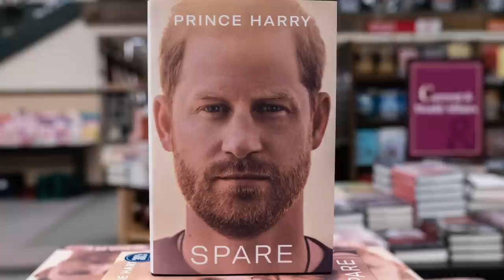Señales De Que El Matrimonio De Harry Y Meghan Podría Estar En Peligro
¿Son realmente felices Harry y Meghan, o solo están fingiendo? Ya sea que Harry duerma solo en los hoteles o que Meghan no haya ido a la coronación, hay algunas señales de que esta pareja podría estar en problemas.

Harry promocionó Spare sin Meghan | 0:00
Sin foto navideña familiar | 1:23
La ausencia de Meghan en la coronación | 2:31
Meghan relanza su marca en solitario | 3:41
Las presuntas estancias de Harry en hoteles | 4:56
Meghan dejó de usar su anillo de compromiso | 5:49
¿Siguen casados por sus hijos? | 6:53
Se dice que Meghan planeó separarse | 8:10
La hermanastra de Meghan dice que es 'tóxica' | 9:13